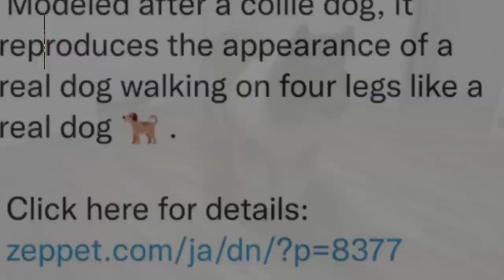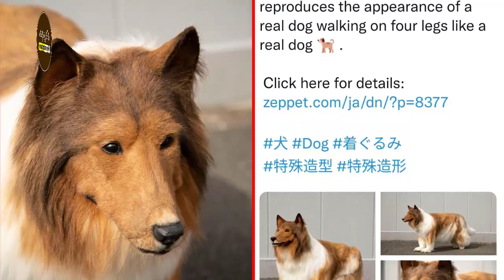Japanese Man Becomes A dog He Sends Millions Just to Become a Human-Dog | Weird Story Of Toko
When we think that the world cannot get weirder, a bizarre incident has been reported, this time in Japan, where a man paid a hefty amount to look like a dog.A Twitter user @taco_eevee had a lifelong dream of becoming a dog. For this, he paid two million Japanese Yen to a professional agency named Zeppet